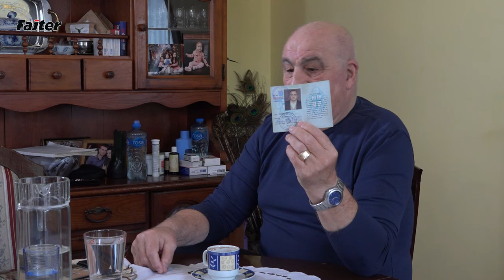MIHAJLO ULEMEK - 1. DEO: NE PLIVA SE SA METKOM U LEĐIMA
Gost Fajtera je Mihajlo Mile Ulemek, nekadašnji profesionalni vozač, ugostitelj, ratnik, pukovnik Srpske dobrovoljačke garde i savetnik nekim poznatim ličnostima, ali i svakako jedan od ubedljivo najomiljenijih sagovornika u našim emisijama.
Popularnog Mileta Ulemeka posetili smo u njegovom domu u Staroj Pazovi, a novi serijal razgovora otvorili smo pričom o aktuelnim političkim dešavanjima u Srbiji, mada smo mogli i drugačije jer nikada ne znate kuda vas sve priča sa njim može odvesti…
Mile Ulemek je bio vlasnik poznatog restorana još u osamdesetim godinama, a  kako on to voli da napomene, kod njega su dolazile “sve barabe Jugoslavije”. Nekada i kaže “gospoda kriminalci, ali prava gospoda”, pa smo onda krenuli u evociranje uspomena na susrete sa Ljubom Zemuncem, Darkom Ašaninom, Đorđem Božovićem Giškom, Branislavom Matićem Belim, za koga i tvrdi da je bio “najveća mašina za pare ikada”…
Svakako da je Željko Ražnatović Arkan posebno poglavlje u njegovim sećanjima jer bio ne samo njegov ratni saborac, već kasnije i jedan od ljudi od najvećeg poverenja…
U ovoj epizodi čućemo i do sada nepoznate detalje o trojici nekadašnjih ministara Republike Srpske Krajine, za koje tvrdi da su izdali narod i njihovu borbu, a danas  su i funkcioneri u novoj hrvatskoj državi…
Čućemo i potresnu priču o Vukašinu Šoškoćaninu iz koje je i nastao naslov ove epiziode,,,
Ostanite uz kanal Fajter!!!